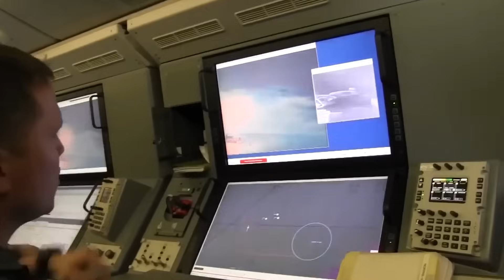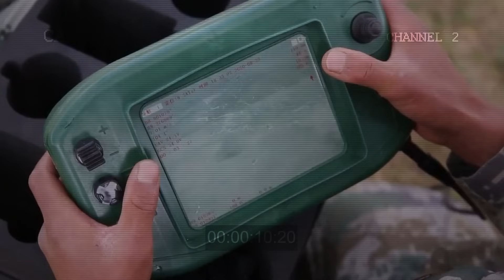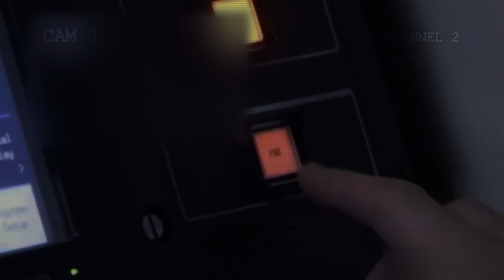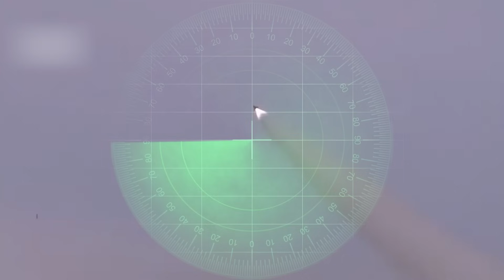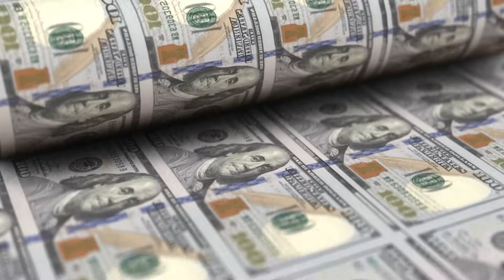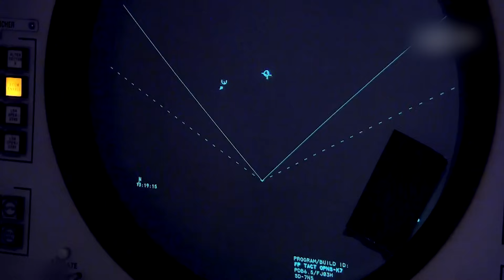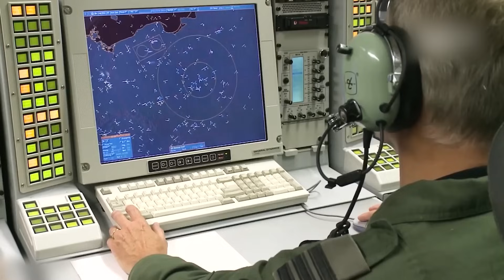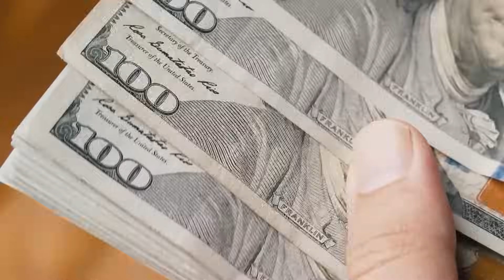TAIWAN Fastest Air Defense Systems SHOCKED The World!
Power dynamics are getting altered in the waters of the Taiwan Strait, and there is a quiet shift in military defense. Taiwan’s Land Sword missile, a lightning-fast innovation, has sparked global concern. While China boasts a massive missile arsenal, Taiwan claims its defenses can intercept ninety-nine percent of threats—raising eyebrows worldwide. With hypersonic missiles reaching Mach six and radar systems detecting objects smaller than basketballs, Taiwan’s technology is redefining warfare. Is this Asia's game-changing secret weapon? What’s fueling the buzz among military experts?